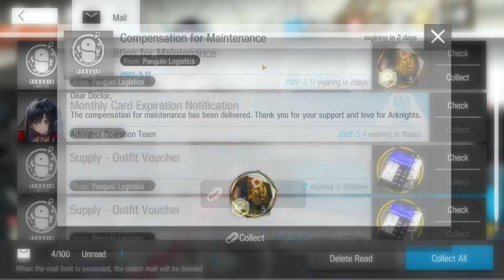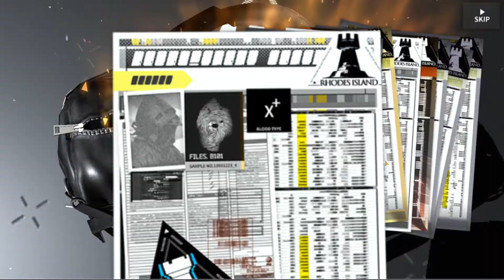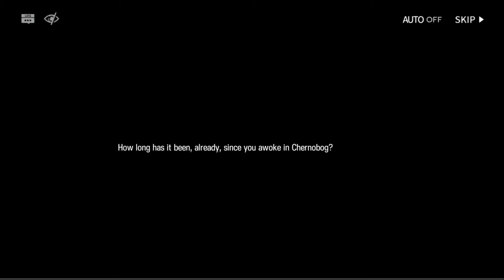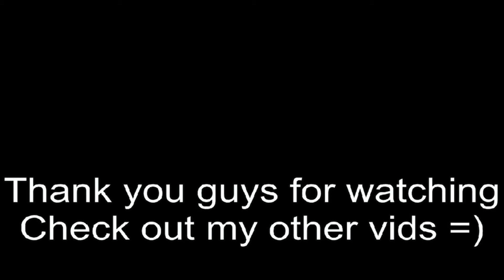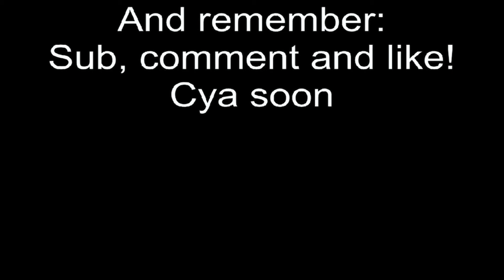Arknights: pulling for Saileach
Pain. Once again.